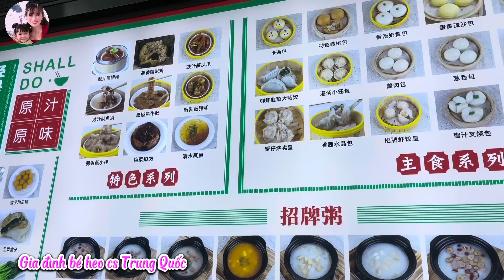[235] Dâu Việt Nấu Chè Dưỡng Nhan Giải Nhiệt Mùa Hè. Mẹ Chồng Khen Ngon Không Ngớt